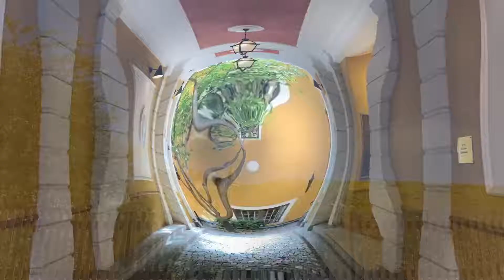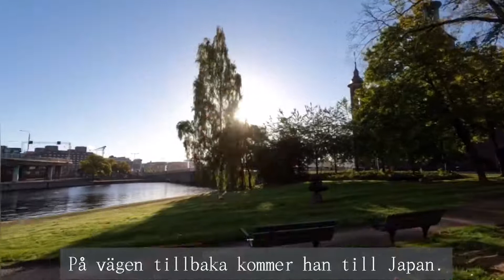第15 話【Stockholm 50代セカンドライフ】Avsnitt15 50代の私が夢の海外移住に至るまでのお話し｡日本とスウェーデン8000kmの遠距離生活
ごめんなさい。水中撮影は来週になりそうです。

サブチャンネル#shorts